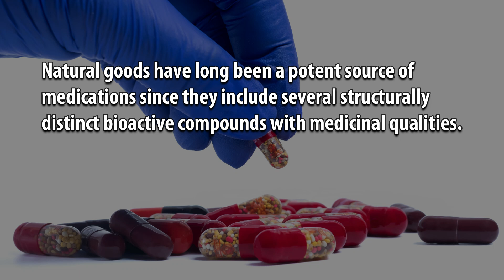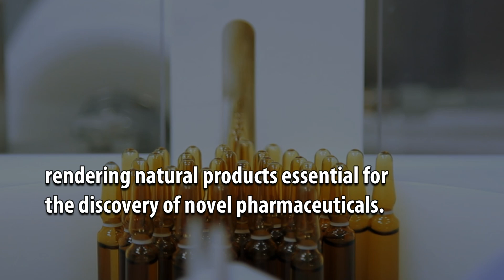Natural Products in Drug Discovery